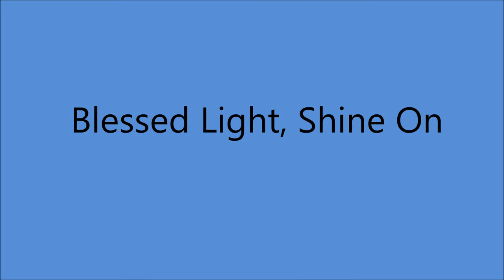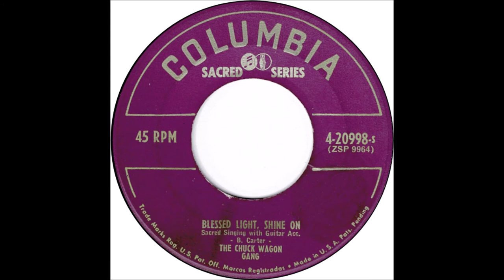The Original Chuck Wagon Gang - Blessed Light, Shine On (1952).*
* Requested by "Teethadore"

(Written by  Burl Carter).

Recorded 4 June 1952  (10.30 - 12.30) Jim Beck Studio,
1101 Ross Ave.,Dallas, TX -

Rosa Lola Lee "Rose" Carter Karnes (soprano vcl/leader),